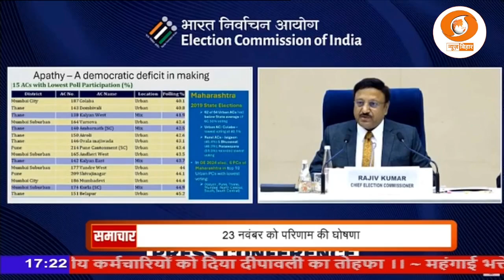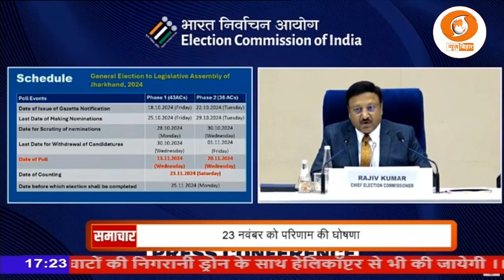बिहार की चार सीटों पर भी उपचुनाव